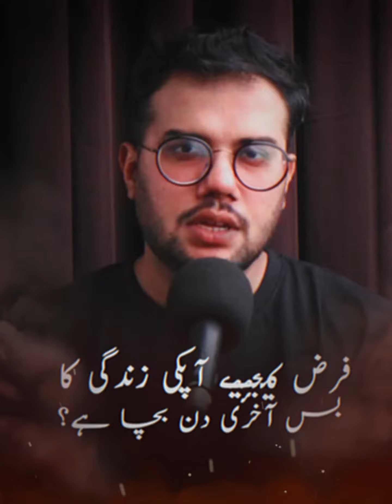Farz Kijye Aapki Zindagi Ka Bas Aakhri Din Bacha Hai?? || Syed Ahsan AaS Tips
Farz Kijye Aapki Zindagi Ka Bas Aakhri Din Bacha Hai??
فرض کیجئیے آپکی زندگی کا بس آخری دن بچا ہے؟

For More
Shorts  @Syed Ahsan AaS
Reels  @Syed Ahsan AaS
Tiktok  @Syed Ahsan AaS
Snack  @Syed Ahsan AaS